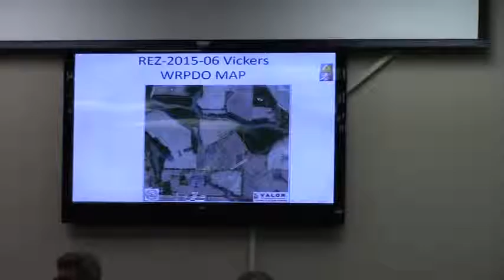2. REZ-2015-06 withdrawn 3. REZ-2015-07 Vallotton Farms Inc. R21 to EA @ GLPC 2015-03-30